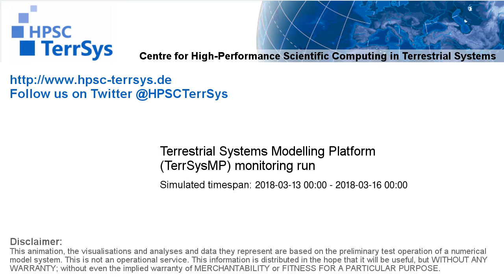TerrSysMP monitoring run 2018-03-13 - wind speed - Europe (72h)